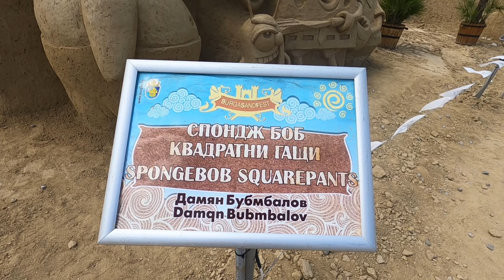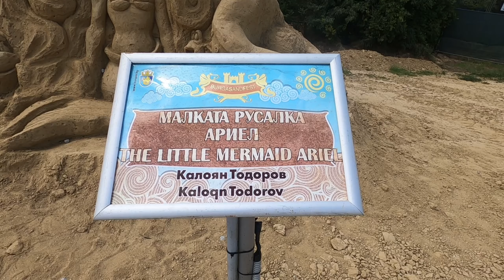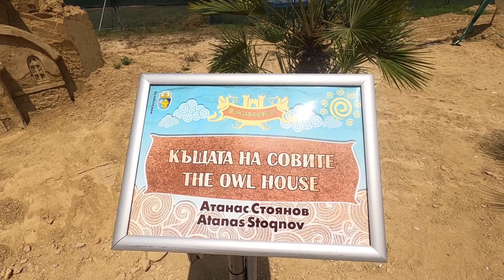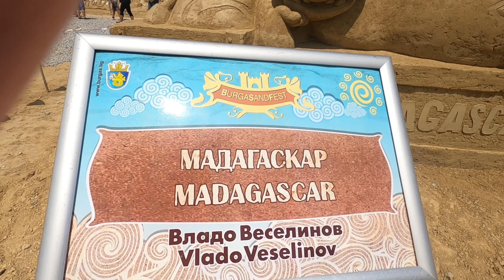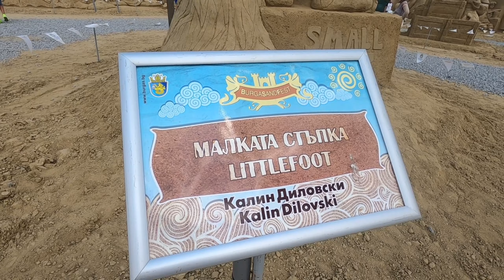Пясъчните фигури в Бургас 2021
Sand sculptures in Burgas, Summer 2021